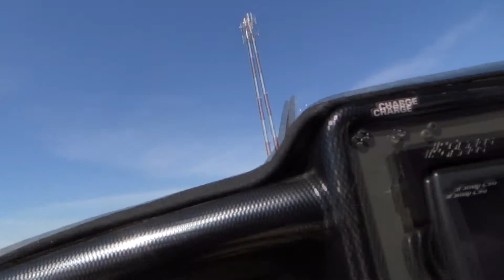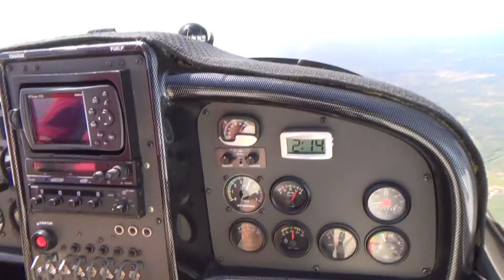Sting E0510 PLEV CR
Évora com Cristina e amigos João Paulo e Ana Rita.